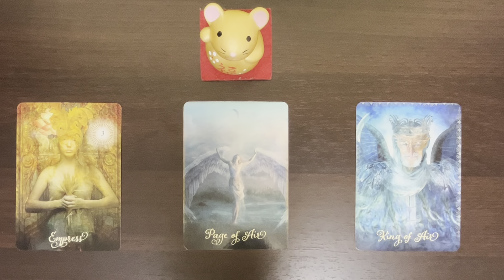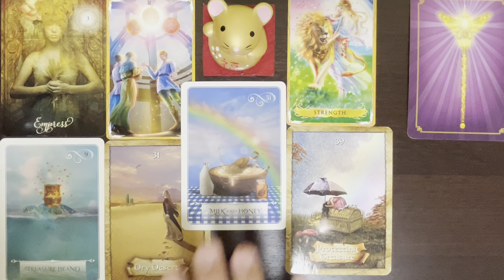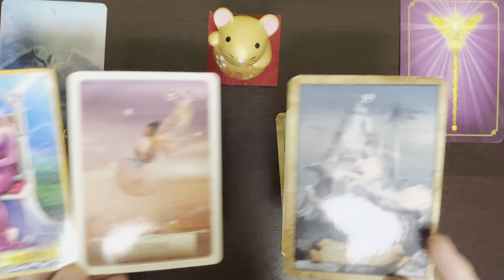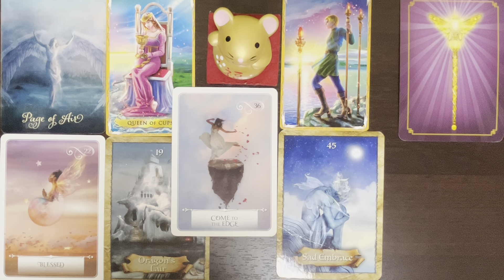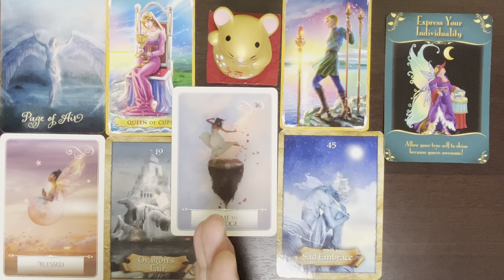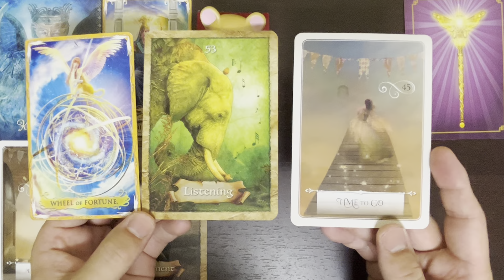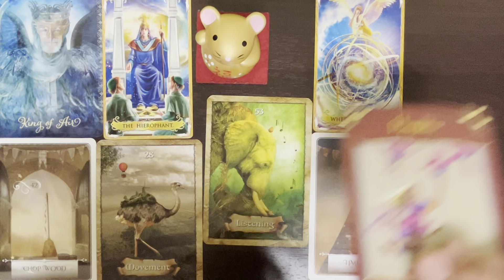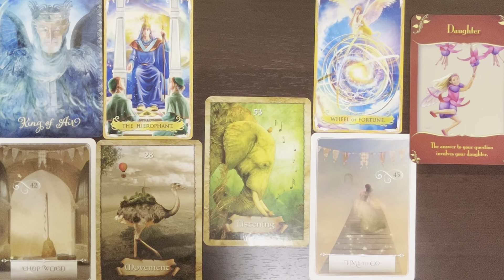[喜び舞い上がること🌈]ハッピー占い😊出会ったら見る運命です🤩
個人鑑定プレゼントキャンペーン実施中です😊

登録者が100人増えるごとに3人の方に個人鑑定(ワンオラクル占いの鑑定結果を文章で)をプレゼントします😆

いつものショート動画の占いの個人鑑定バージョンです✌️

[応募条件]

2.100人増えるごとにアップする個人鑑定募集の動画のコメント欄に"個人鑑定を希望します"と書き込みをする

3.占って欲しいテーマを書く(１つにしてね！)

[当選発表]

個人鑑定の募集が終わった翌週の火曜日に当選者発表の動画をアップします。

また、私から当選した方にコメント欄から返信する形で当選をお伝えします😊

☆なお、当選を辞退される方がいても再抽選は行いません。

皆様からのご応募お待ちしております📨

ひでまるの占い部屋【吉本興業】⤵️

タロット＆オラクル占い🤗の動画をたくさんアップしてます⤴️

カード選択　　　00:18

新企画！個人鑑定プレゼント 00:35

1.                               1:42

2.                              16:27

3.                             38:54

この番組は、

谷やんのお笑いタロット占いが、

ｏｍｏとは？　⇩⇩⇩

[出演番組]

「谷やんのギュッとしてラジオ」

（番組内容）

吉本芸人ひでまる（谷やん）と、元相方である吉本芸人てるちゃんが、1時間恋と○○をテーマにトークをする番組です🤗

⇨　毎週木曜　24～25時　放送中

スマホでラヂオきしわだHPの▶️クリックで世界中どこでも簡単に聴けます

サブチャンネルで「谷やんのギュッとしてラジオ」バックナンバーアップしてます。

stand fm　吉本公式【ちょっとHな豆知識】

YouTube【怪談チャンネル】

[出演歴]

2017年　吉本新喜劇　辻本茂雄　芸能生活30周年　「茂造の絆」

mimi neko